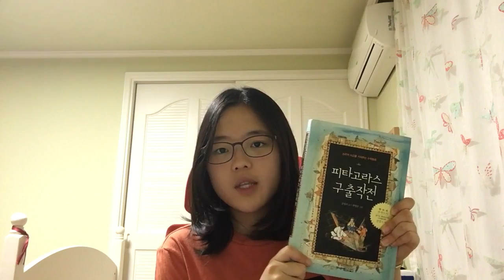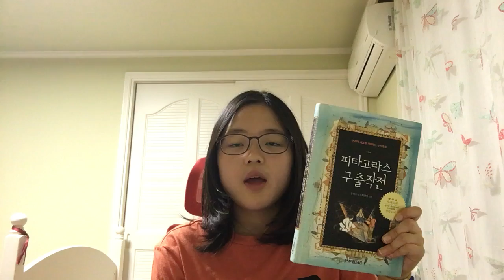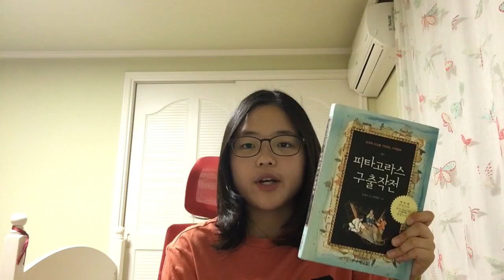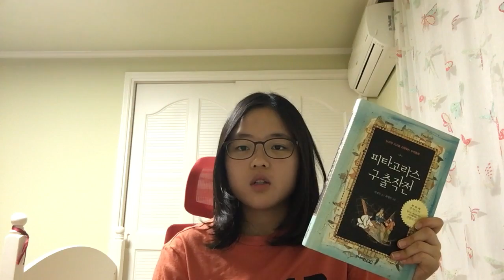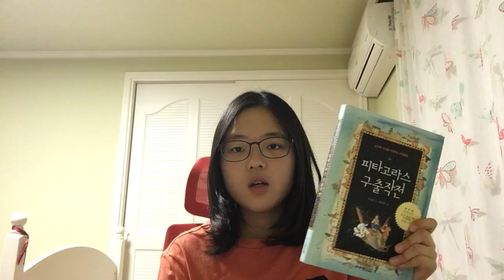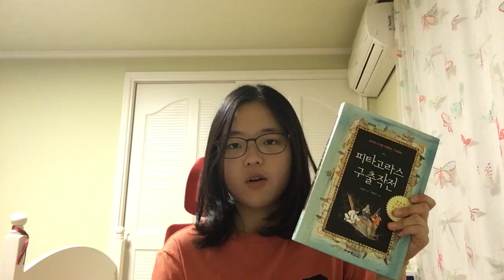피타고라스 구출작전